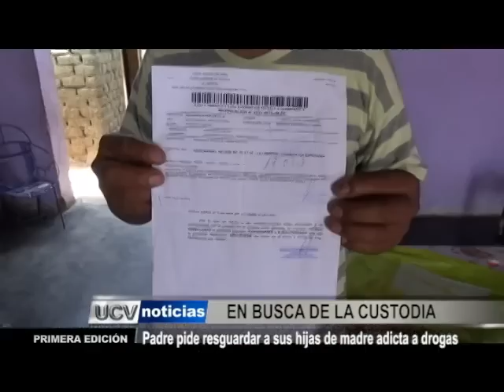Padre pide resguardar a sus hijas de madre adicta a drogas